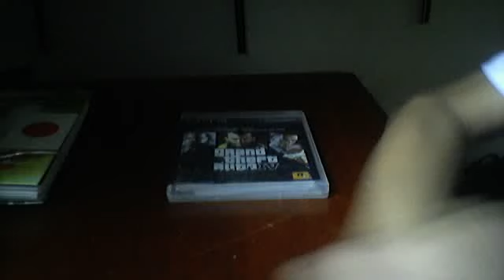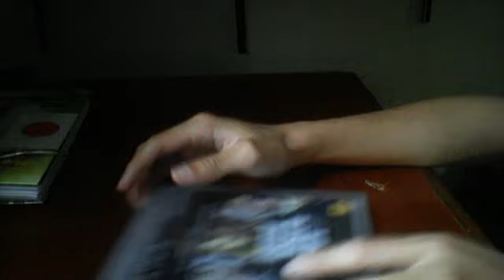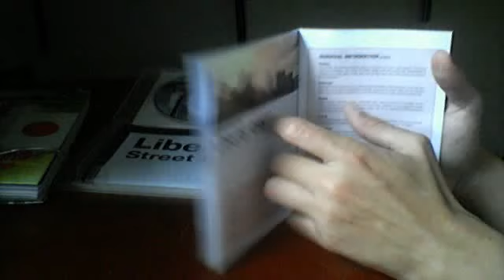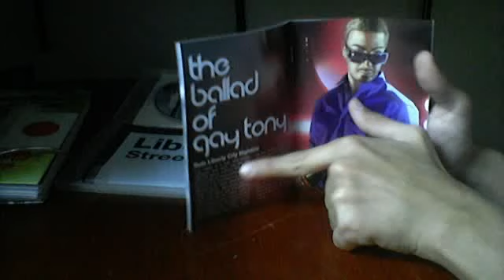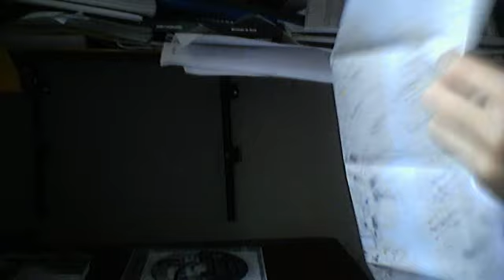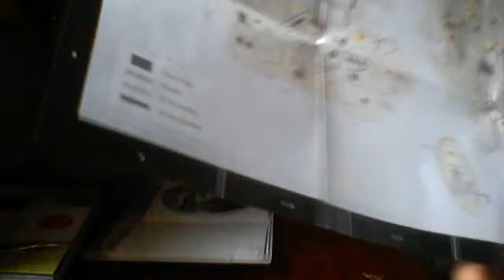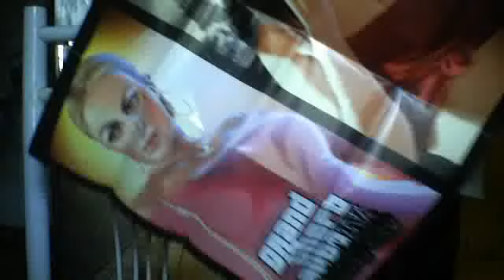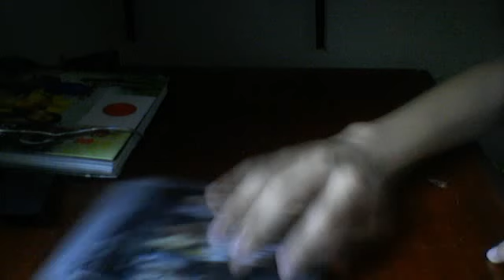gta 4 ps3